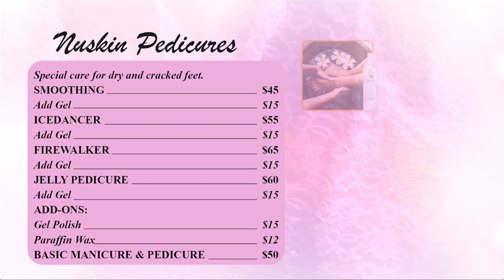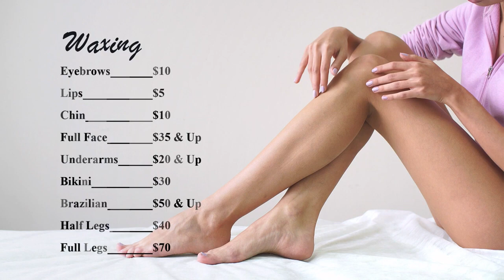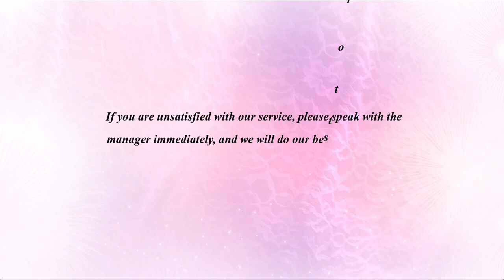Digital Mnenu Relax 46375 2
Digital Sigange được HelenPro design bằng các hiệu ứng pro, âm nhạc relaxing. Dùng để chiếu trên TV, khách tiện coi order thêm services Có thể change giá rất dễ dàng

Video menu
Video menu nail spa
Video menu nails spa
Video menu chiếu TV
Menu nail spa
Menu nails spa
Video digital menu